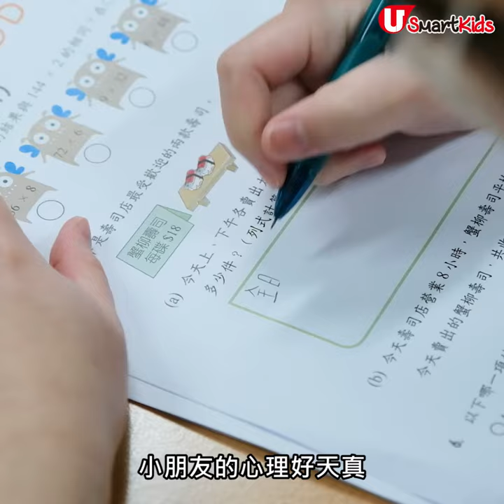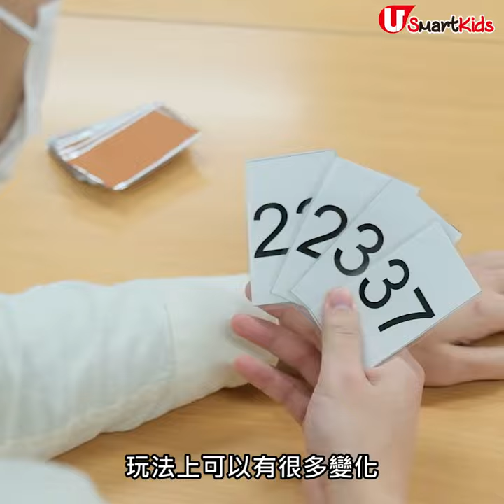【U Kids】如何令孩子不怕數學？生活中建立數感/數學遊戲推介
不少小朋友都很怕數學，其中一個主要原因是覺得有些數學知識與日常生活毫無關係，加上沉悶艱深的課程內容，自然影響其學習動機。有數學教學中心創辦人認為，生活中絕不缺乏數學的元素，家長大可把握機會，讓小朋友慢慢建立數感與觀念。例如讓小朋友運用有限的零用錢購買心水零食，當中就涉及到不少運算知識。遊戲亦是一個學習數學的不錯媒介，不妨聽聽專家的教路。
全方位緊貼《U Magazine》社交平台